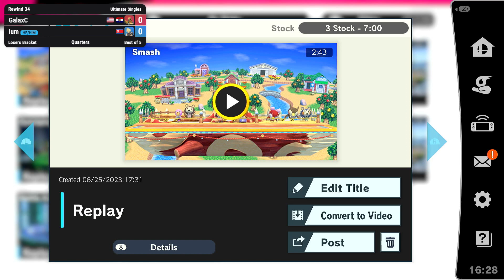Rewind 38 Losers Quarters: Prometheus(cloud) vs. Ultima(little mac)